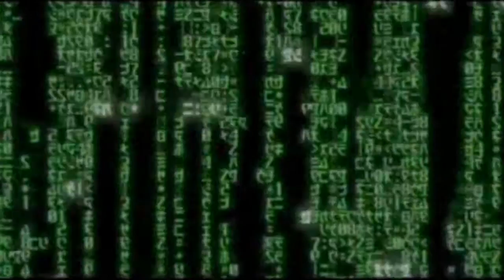Rimworld [FR] S4 #5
Rimworld, jeu de gestion et stratégie où l'objectif est de gérer une colonie, et la faire prospéré pour au final quitter une planète. Tout en faisant attention au pirate, alien, et même catastrophe écologique, qui peuvent devenir des frein définitif à votre aventure.